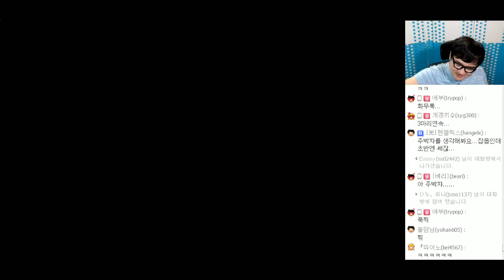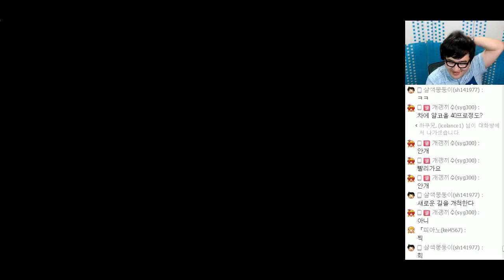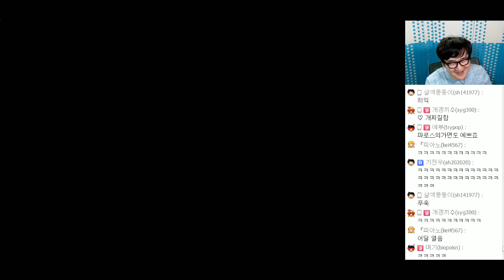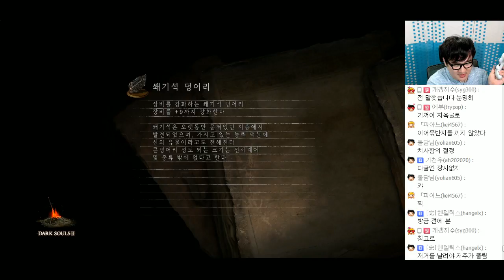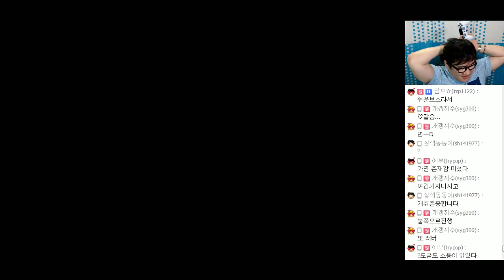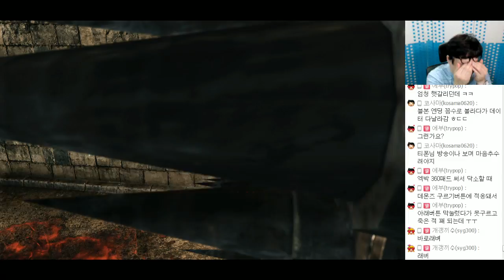[PD티폰] PS4 다크 소울2 (Dark Souls) #74